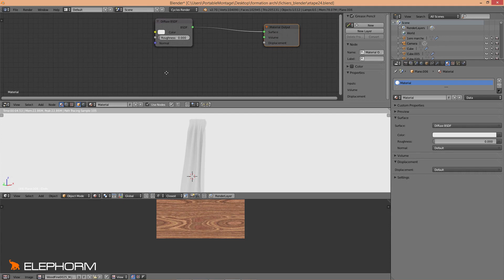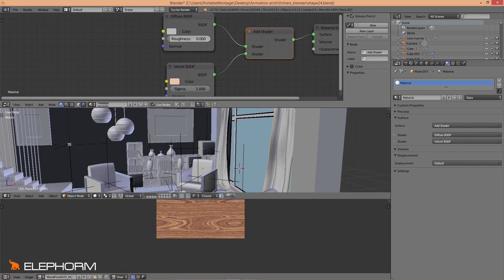TUTORIEL BLENDER : n°31 matériau des rideaux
Blender Architecture, apprenez à maîtriser toute la puissance du logiciel pour vos futurs projets architecturaux.